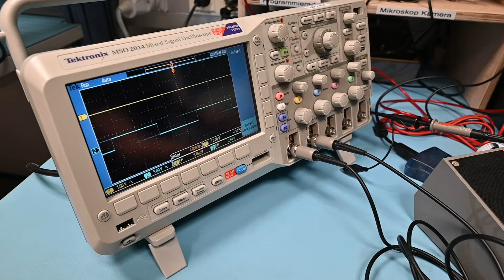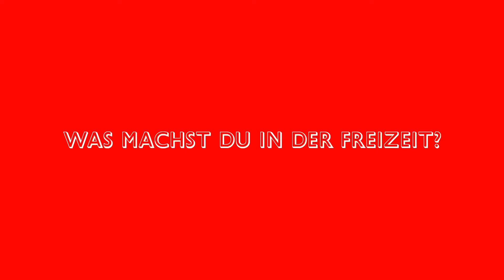Ich arbeite bei Liebherr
Bernd Fuetsch behält seit Jahrzehnten bei Liebherr stets einen kühlen Kopf. Als Teamleiter im Bereich Appliance Electronics ist er für Produktentwicklungen mitverantwortlich und kennt die Produktpalette in- und auswendig.